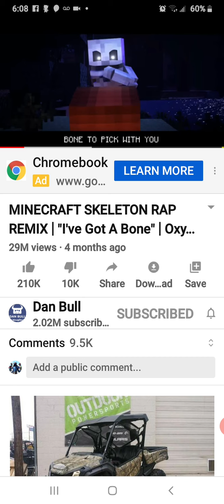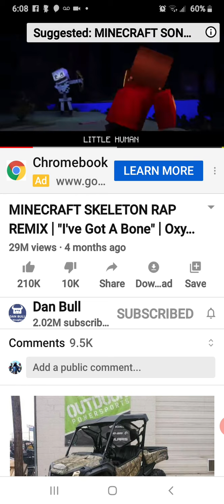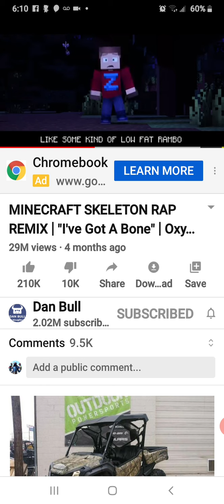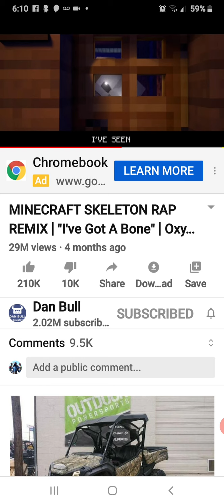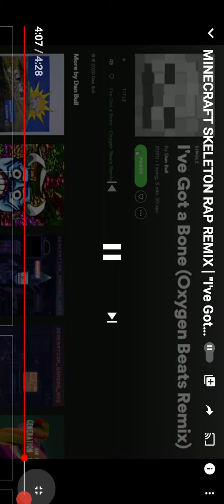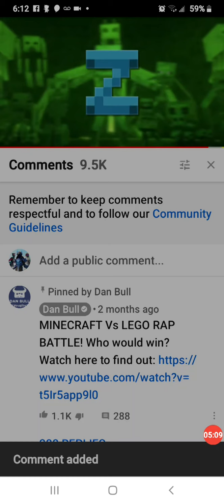Reacting to Iv Got A Bone/credits:Dan bull